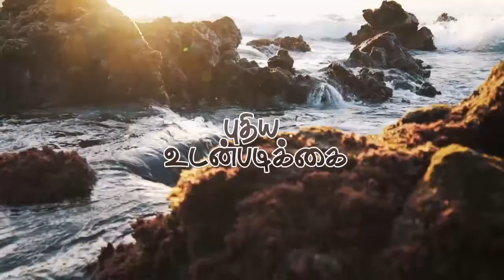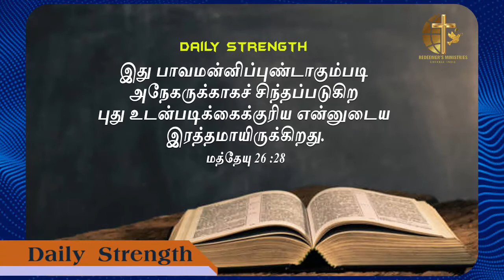புதிய உடன்படிக்கை I Daily Strength I Redeemer's Ministries I Bro.Samuel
இது பாவமன்னிப்புண்டாகும்படி அநேகருக்காகச் சிந்தப்படுகிற புது உடன்படிக்கைக்குரிய என்னுடைய இரத்தமாயிருக்கிறது.